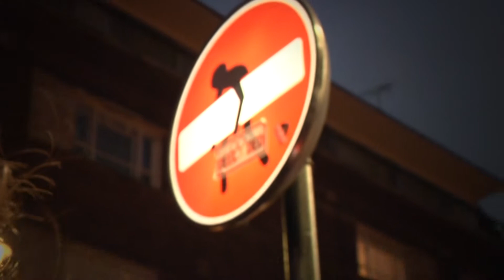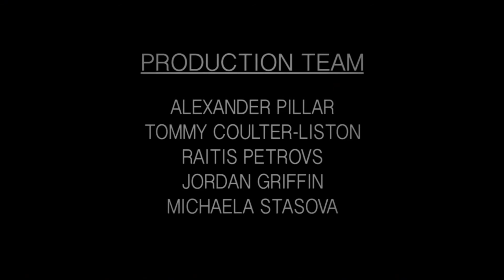THE SOHO I LOVE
Uni Project, to make a documentary on a section of a A-Z map given to us by our tutor we got SOHO. This documentary is about the arts of soho and Westminster's loop hole on sculptures from the view of Peter Berthoud " a London obsessive " tour guide